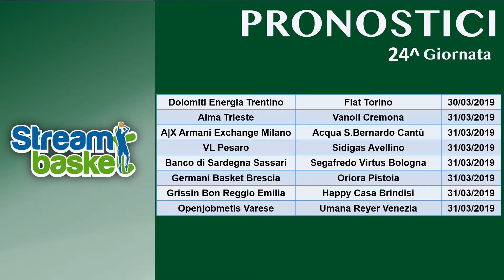Pronostici 24^ GIORNATA Legabasket stagione 2018 - 2019 Streambasket